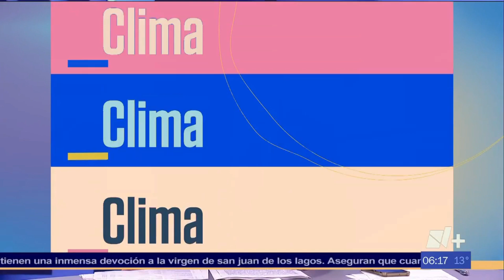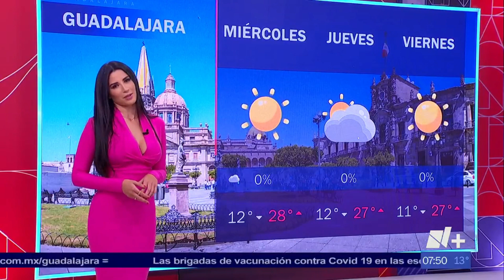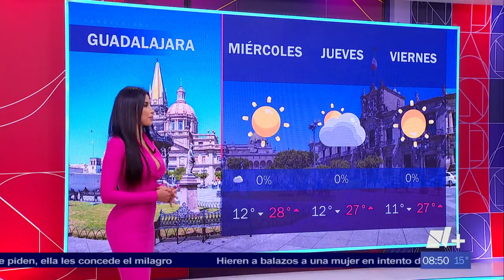Susana Almeida 31/01/2023 HD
Susy Almeida 31/01/2023
Susana Almeida 31/01/2023
Susy Almeida Jan. 31 2023 HD
Susana Almeida 31 Enero 2023